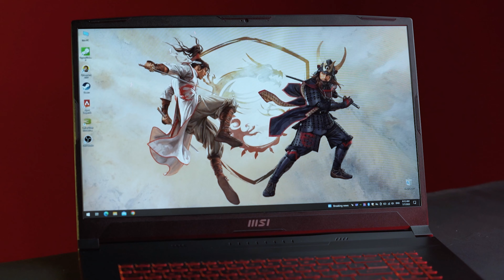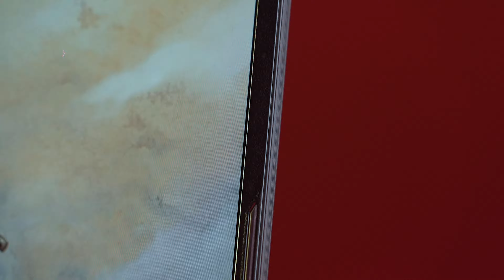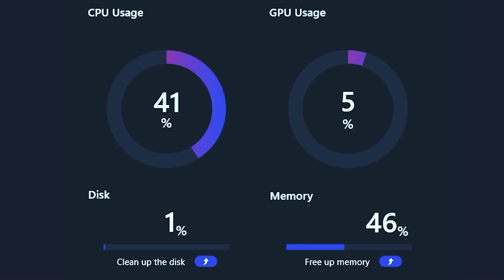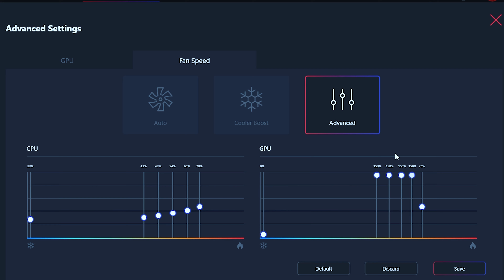იაპონური სამურაი საქართველოში? | MSI Katana GF76 12U Review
გაიცანით Katana GF76, ანუ ახალი სტანდარტი გეიმინგ ლეპტოპებში, რომელსაც MSI გვთავაზობს. ვნახოთ როგორ მუშაობს სამურაის ხმალი მოქმედებაში :) ▬ι ﺤ ⛩️💻

🎥 ტექნიკა:
Sony a73
Sony Fs5